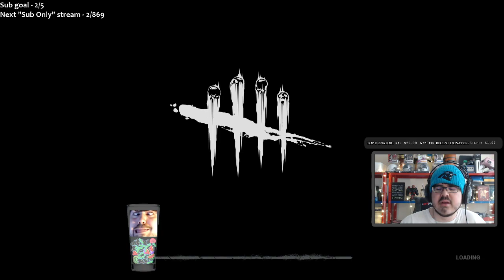Freya and Gid are at it again! DBD with Freya Nightingale